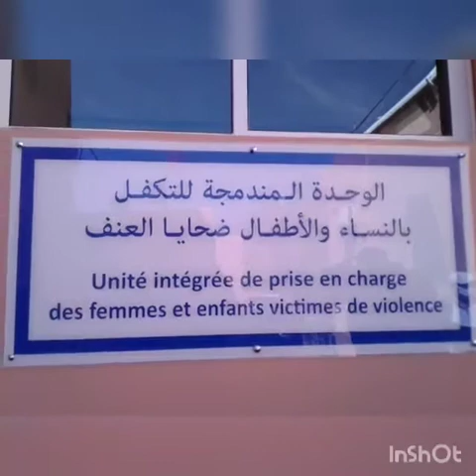نادي روطاري في مواجهة العنف ضد النساء بمراكش